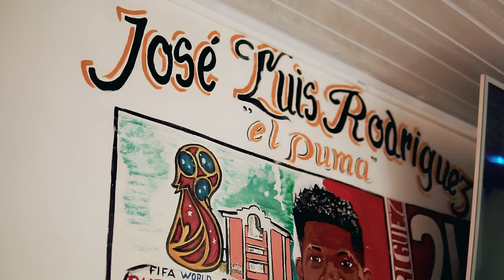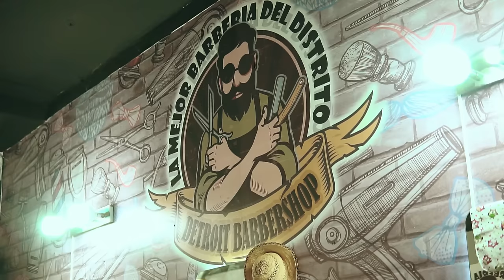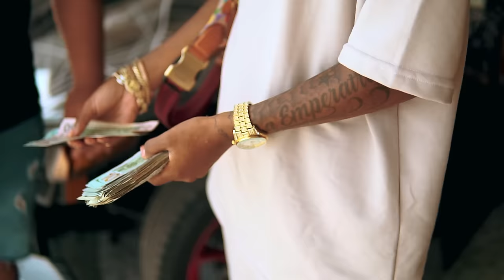Bisnera Mixtape Anubikiss ft Dj Panda , Aldairproductions